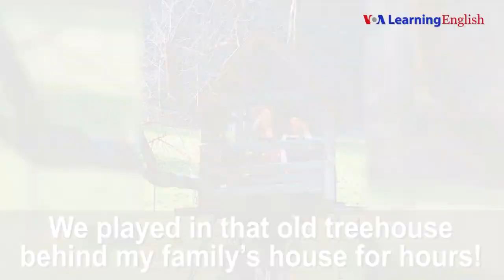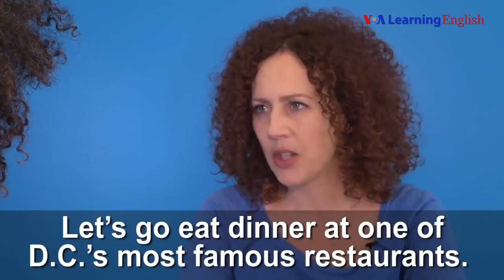She’s my best friend محادثة لتعليم مهارات التواصل باللغة الانجليزية